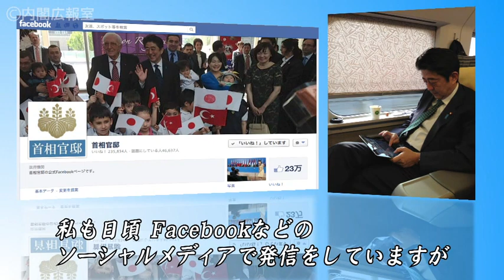ネット選挙運動解禁 安倍総理メッセージ-平成25年6月26日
ネット選挙運動の解禁にあたって、国民のみなさまに向けた安倍総理からの動画メッセージです。